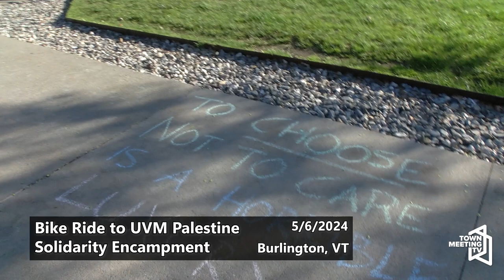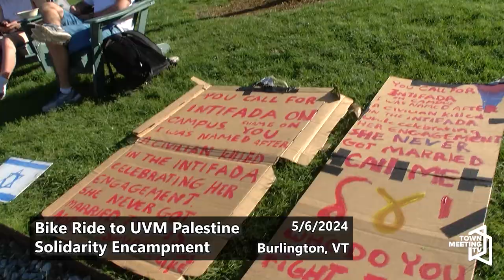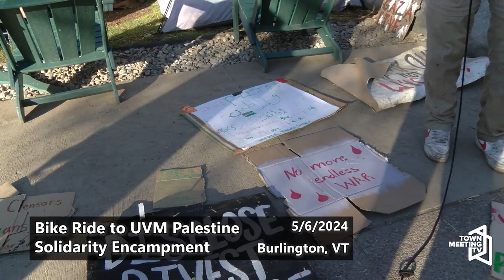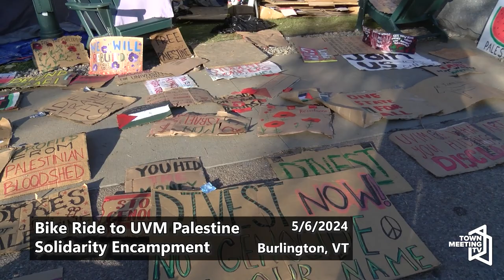Bike Ride to UVM Palestine Solidarity Encampment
Community members ride their bikes in community from Battery Park to the University of Vermont (UVM) Campus where the Palestine Solidarity Encampment is.

University of Vermont (UVM) students host an encampment for divestment on the Andrew Harris Commons. The University announced that it willl cancel Linda Thomas Greenfield’s commencement speech.

5/6/2024